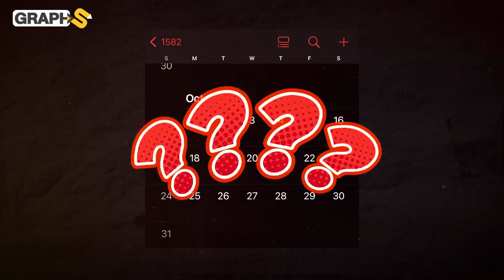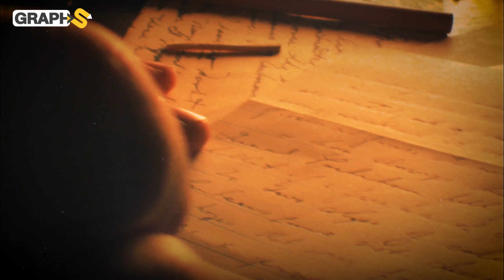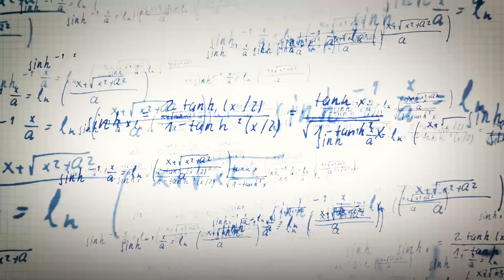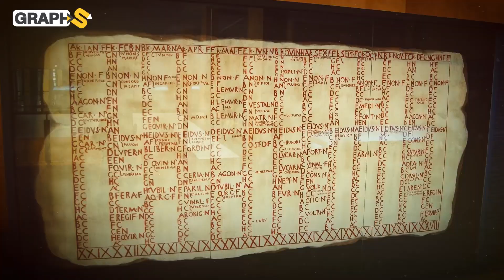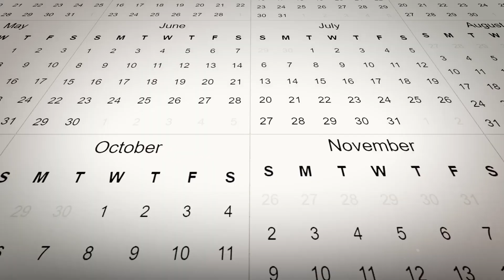نظرية الوقت الشبحي 3 قرون أضيف للتاريخ لم نعشها.. في أي عام نعيش إذاً؟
من التقويم الغريغوري الذي حذف 10 أيام من التقويم و نعتمده في وقتنا الحالي إلى نظرية الوقت الشبحي التي تقوم أن التاريخ أضيف إليه 3 قرون لم يعشها العالم قط.. فما القصة؟ وفي أي عام نعيش إذاً؟

◀توضيح هام :
00:00 المقدمة
1:45 نظرية الوقت الشبحي
5:55 التقويم الغريغوري